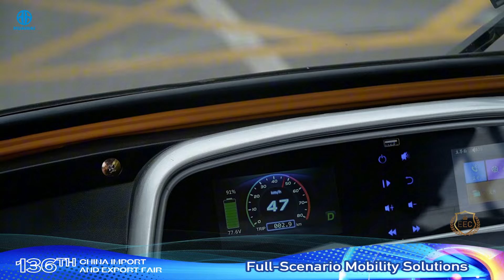Preview of Exhibits at the 136th Canton Fair: HIGO—Green Travel Starts Now!